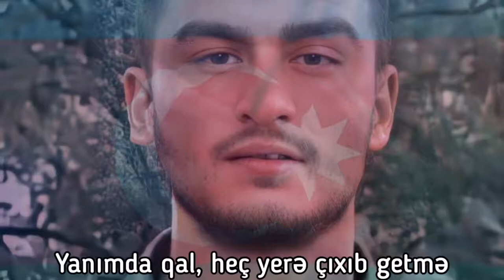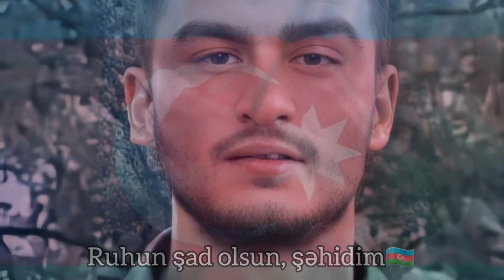Şəhid Dövlətzadə Cəbrayıl Gəl Rep (sözləri) Paylaşaraq Səndə Dəstək OL!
ŞƏHİD DÖVLƏTZADƏ CƏBRAYIL Sevgilisine Yazdığı Gəl Adlı Rep i Sizlərə Təqdim Edirik

DÖVLƏTZADƏ CƏBRAYIL HAQQINDA

Cəbrayıl Dövlətzadə 2001-ci il sentyabrın 11-də Sumqayıt şəhərində anadan olub. Əslən Zəngilan rayonundan idi. Subay idi.

Cəbrayıl Dövlətzadə 2019-cu ildən Azərbaycan Silahlı Qüvvələrinin sıralarında müddətli həqiqi hərbi xidmətdə idi.

Cəbrayıl Dövlətzadə 2019-cu ildən Azərbaycan Silahlı Qüvvələrinin Cəlilabad rayonunda yerləşən "N" saylı hərbi hissəsində müddətli həqiqi hərbi xidmətdə idi.

Azərbaycan Ordusunun əsgəri olan Cəbrayıl Dövlətzadə 2020-ci il sentyabrın 27-də Azərbaycan Silahlı Qüvvələri tərəfindən Ermənistan işğalı altında olan ərazilərin azad edilməsi və Azərbaycanın ərazi bütövlüyünün bərpa olunması üçün başlanan Vətən müharibəsi zamanı Murovdağ istiqamətində gedən döyüşlərdə savaşıb. Cəbrayıl Dövlətzadə sentyabrın 28-də Murovdağ döyüşləri zamanı şəhid olub. II Şəhidlər Xiyabanında dəfn olunub.

Azərbaycanın ərazi bütövlüyünün bərpa edilməsi uğrunda döyüş əməliyyatlarına qatılan və hərbi hissə qarşısında qoyulmuş tapşırıqların icrası zamanı vəzifə borcunu şərəflə yerinə yetirdiyi üçün Azərbaycan Prezidenti İlham Əliyevin 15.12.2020-ci il tarixli Sərəncamına əsasən Cəbrayıl Dövlətzadə ölümündən sonra "Vətən uğrunda" medalı ilə təltif edildi.

Azərbaycanın ərazi bütövlüyünün bərpa edilməsi zamanı döyüş əməliyyatlarının rəhbəri olan, düşmənin canlı qüvvəsinin məhv edilməsində rəşadət göstərən, vəzifə borcunu ləqayətlə və vicdanla yerinə yetirdiyinə görə Azərbaycan Prezidenti İlham Əliyevin 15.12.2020-ci il tarixli Sərəncamına əsasən Cəbrayıl Dövlətzadə ölümündən sonra "Azərbaycan Bayrağı" ordeni ilə təltif edildi.

Azərbaycanın Kəlbəcər rayonunun işğaldan azad edilməsi uğrunda aparılan döyüş əməliyyatlarına qatılaraq şəxsi igidliyi və şücaəti nümayiş etdirdiyinə görə Azərbaycan Prezidenti İlham Əliyevin 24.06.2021-ci il tarixli Sərəncamına əsasən Cəbrayıl Dövlətzadə ​ölümündən sonra "Kəlbəcərin azad olunmasına görə" medalı ilə təltif edildi.

"Vətən uğrunda" medalı (Şəhid olduqdan sonra) (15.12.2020) — "Azərbaycan Bayrağı" ordeni (Şəhid olduqdan sonra)